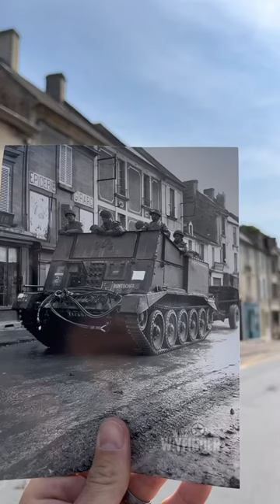D-Day 6th June 1944 Then and Now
Image 1:
A Mk VI Crusader Mk III gun tractor of the 91st A/T Regiment, 5th Battalion Argyll & Sutherland Highlanders pulling a 17-pounder A/T gun along the Rue de Bayeux in Cruelly.

Image 2:
Germans of the 716. Infanterie-Division are escorted under guard by men of the 3rd Infantry Division towards the Queen Sector of Sword Beach for processing and transportation to POW camps in England.

Image 3:
A universal Carrier with deep wading screens fitted and a Dispatch rider navigate the streets of La Breche d’Hermanville on the 6th June 1944.